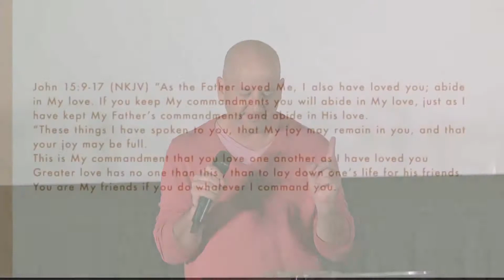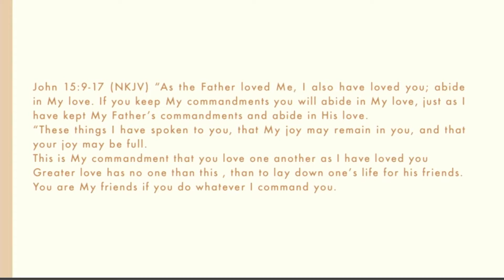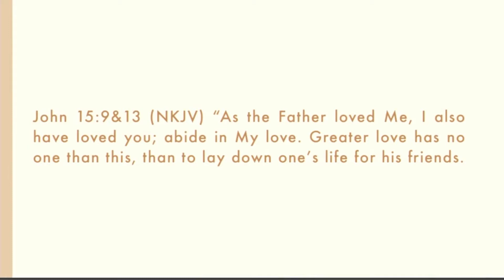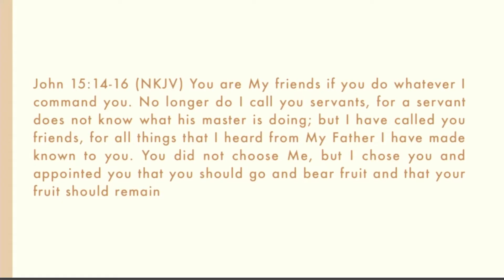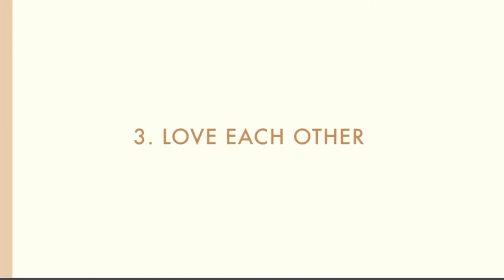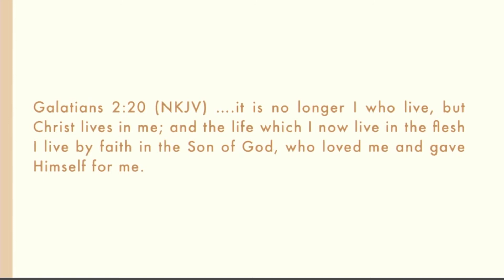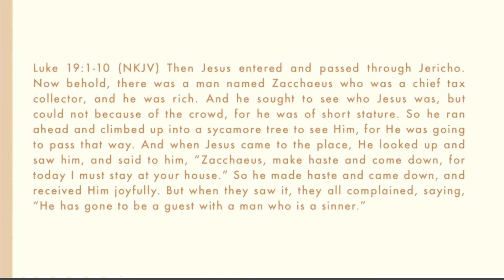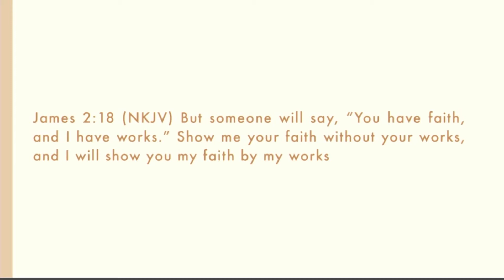Living with Limitless Love | Pastor Jarrod Davidoff | Eternity Church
LIVING WITH LIMITLESS LOVE

John 15:9-17
These things I command you, that you love one another.

TO LIVE THE LIMITLESS LIFE OF LOVE YOU NEED TO DO THESE THINGS:

1) EXPERIENCE THE LOVE OF GOD

John 15:9&13
John 3:16-17
I John 4:16

2) STAY ROOTED IN HIS LOVE

Ephesians 4:2
John 15:14-16
Galatians 5:6

3) LOVE EACH OTHER

I John 4:7-12
Galatians 2:20
I John 4:18-19

4) LOVE REQUIRES ACTION

Luke 19:1-10
James 2:18

We see signs, wonders and miracles taking place wherever we meet and wherever we preach, knowing that where two or three gather in the name of Jesus we experience Holy Spirit’s power and presence.